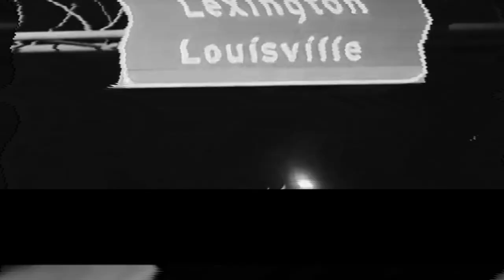2024 Lamborghini Revuelto (Coleman Lane - Wake Up)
This bull is no ballerina when it comes to performance. The mid-mounted 814-hp 6.5-liter V-12 is naturally aspirated and screams up to a 9500-rpm redline. Of the three electric motors integrated into the powertrain, two drive the front wheels, while the third is integrated into the eight-speed dual-clutch automatic transmission and assists the V-12 gas engine on the rear axle. The total output of this powertrain is 1001 horsepower, the most of any Lamborghini ever. That's also the most horsepower from any plug-in hybrid, knocking the 986-hp Ferrari SF90 Stradale from the top spot. We haven't tested a Revuelto yet, but after our first test drive, we estimate it will reach 60 mph in just 2.3 seconds and reach a top speed of 218 mph. From behind the wheel, the Revuelto's acceleration feels intense, with the electric motors giving an instant surge of power off the line and the V-12 howling as you explore the depths of its power band. Handling is sharper and more agile than in the outgoing Aventador. The Revuelto benefits from a rear-wheel steering system and a torque-vectoring system which gives it more stability in corners and makes it easier to nip apexes.

Think of the all-new Lamborghini Revuelto as a combination of styles stretching back decades. It blends the big-nosed Murcielago with the hips of a Diablo. The scissor doors and wedge shape come from the Countach. There are plenty of nods to the past, but unlike any bull before it, the Revuelto is a plug-in hybrid. Its mid-mounted V-12 gets help from three electric motors—two on the front axle and another one mounted to an eight-speed dual-clutch automatic transmission in the rear—for a total output of 1001 horsepower. While this may cause some purists to wail, Lamborghini promises that additional electrification only enhances the supercar experience.

Starting At $608,358 USD
Starting At $561,268 Euro
Starting At $2,234,498 AED
© Follow: Lamborghini
Bio:
25 year old hip hop artist from northern Kentucky I started writing music because I felt alone in the biggest room full of the most people I'm someone who grew up in and out of foster care l've never had a father in my life and my mother struggled with drug addiction around 18 l went to prison for shooting someone and I was given 15 years at 20 % by the state of Kentucky I'm putting all my new focus on my music I was behind them walls the whole time thinking about my life and the plan I had and music was already on my heart and I'm great at what I do. I was recently released from prison all I know is struggle grind and hustle and I'm ready to make this happen!